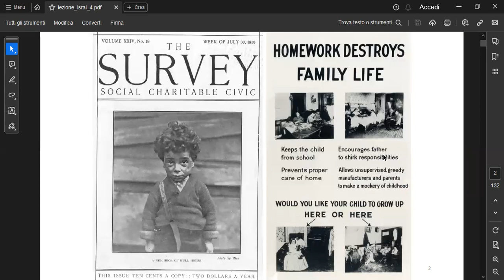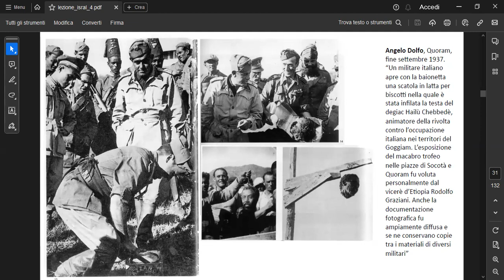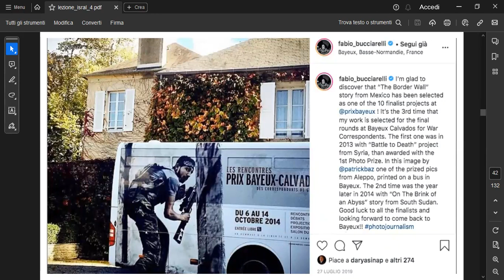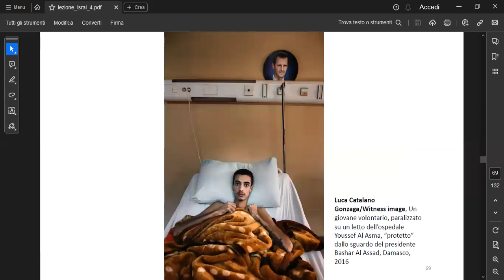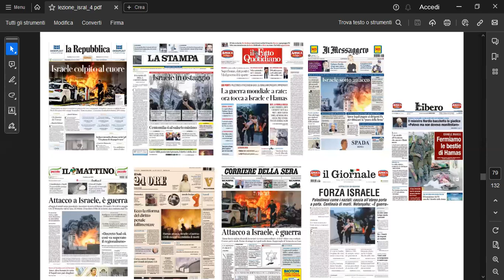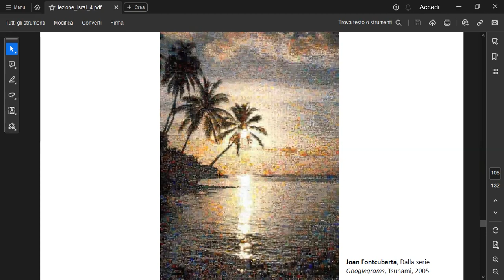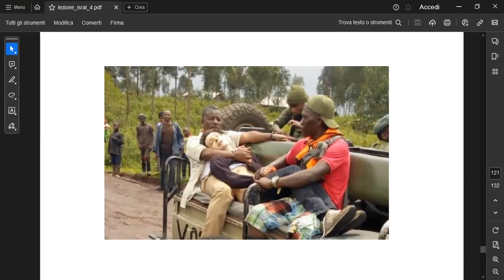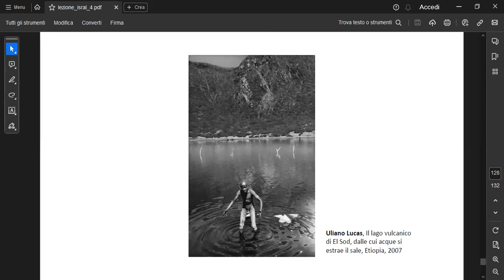I linguaggi del mondo contemporaneo: fotografia e televisione - Parte 5